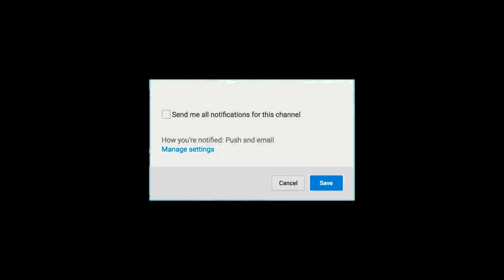Master Update இல்ல ஆனால் தெறிக்க விடும் Update | Master Latest | Thalapathy Vijay | Thalapathy65